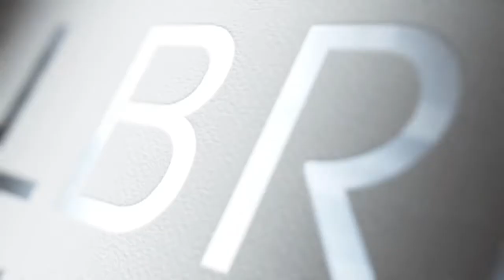Abmahnung Waldorf Frommer: Router Daten für Verteidigung nutzen! | Rechtsanwalt Dr. Knies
Welche Rolle spielt der Router bei einer Abmahnung wegen Filesharing? Und was kann man zur Verteidigung mit den Router Daten anfangen?

Noch Fragen? Einfach anrufen: Erstberatung kostenlos: 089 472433.

Dr. Bernhard Knies
Rechtsanwalt - Fachanwalt für Urheber- und Medienrecht

KNIES & ALBRECHT
Rechtsanwälte

Widenmayerstr. 34
80538 München